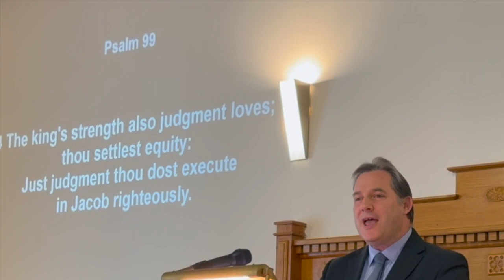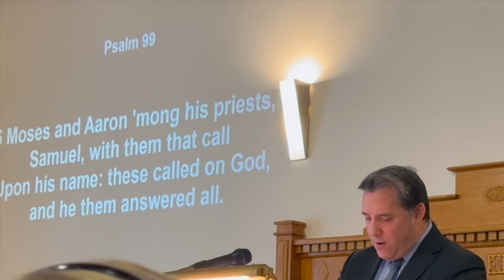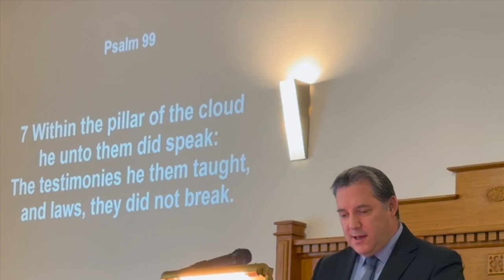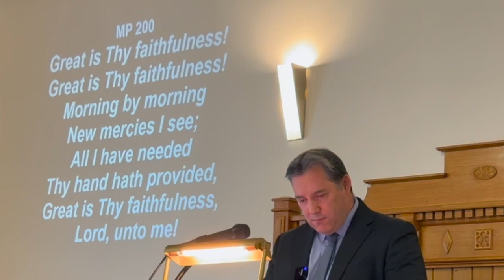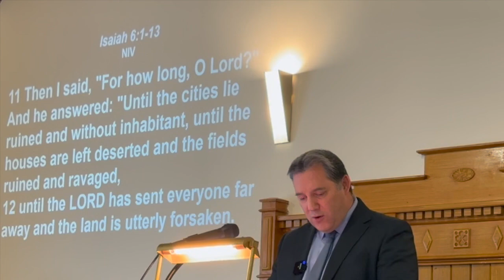Morning Worship (08-SEP-2024)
Welcome to our Morning Worship from Balintore United Free Church. We’re excited to begin our new sermon series, "New Vision For A New Season." In today’s message, titled “Fresh Vision,” we reflect on Isaiah’s powerful encounter with God in Isaiah 6.